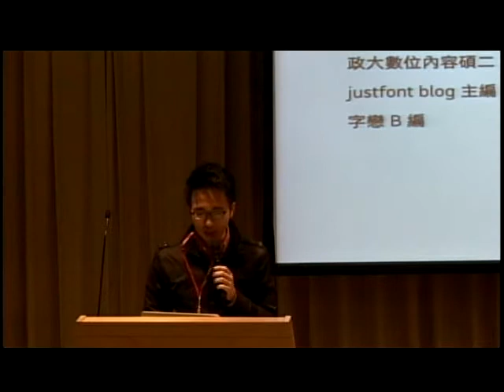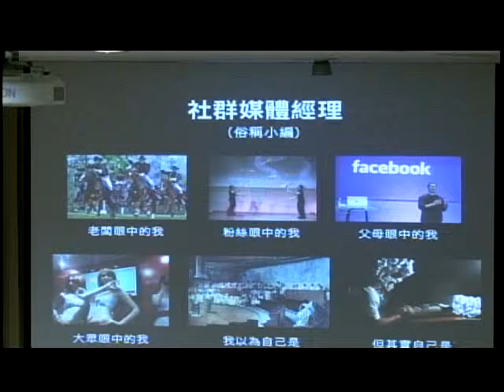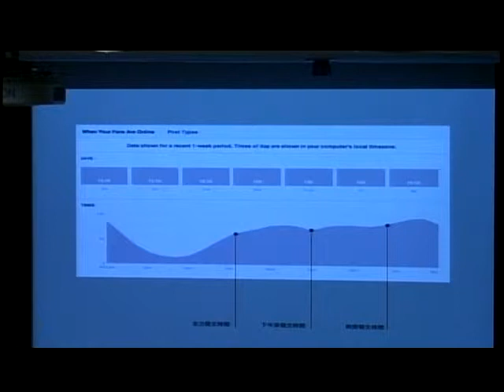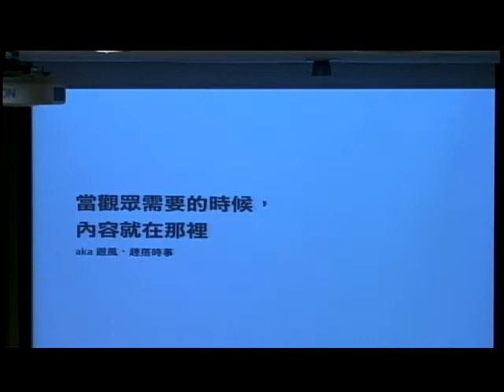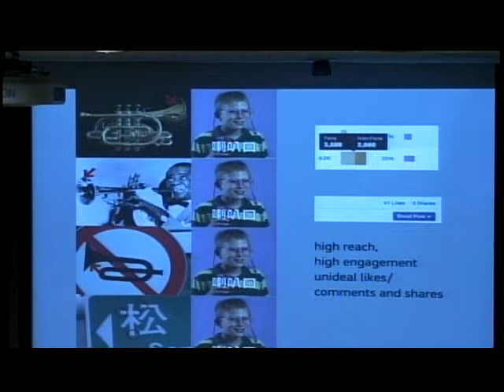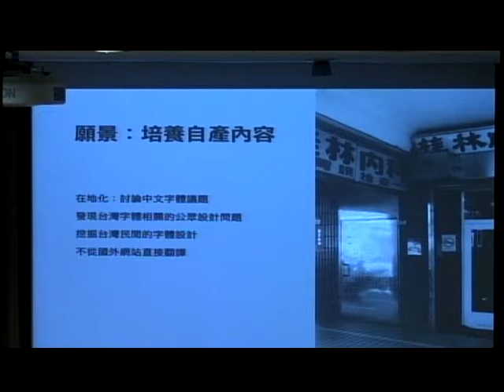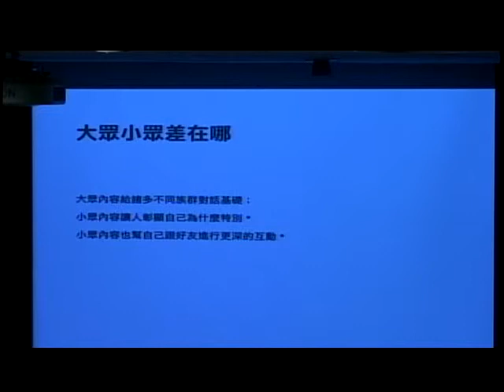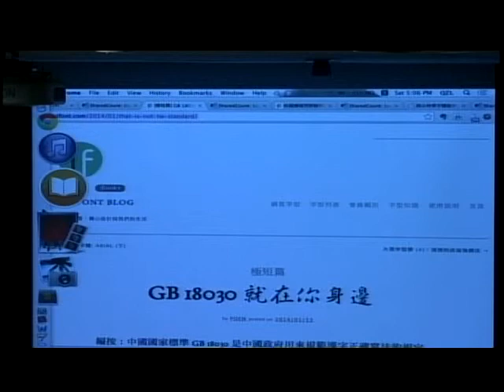[SITCON 2014] 如何善用社群內容推廣冷門議題 - BBC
justfont 是推廣國內字體相關議題的先行者。2013 一年中，相關社群媒體關注人數顯著成長，便是有賴網路使用者分享串聯的推廣所致。justfont 在社群內容上可能做對了什麼，讓字體漸漸成為一個有人關注的議題？

從線上策展（online curation），以及網路內容的易擴散性（spreadability）出發，我想用這些近年新興的，剖析網路分享文化的社會科學理論，分析我過去一年來的社群經營歷程：為什麼內容會被散佈？（不論多冷門），希望可以對有志經營小眾、獨立議題的人有幫助。